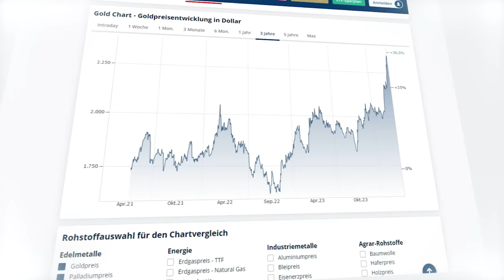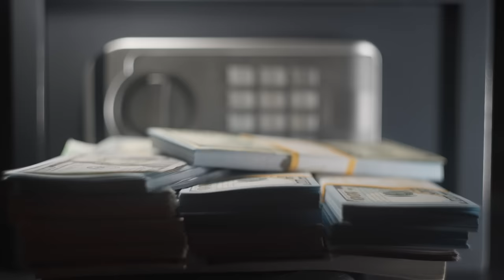Erfährt das Finanzamt, wenn ich mein Gold verkaufe (z.B. Verkauf im Ausland)?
Du hast Gold verkauft und fragst dich, ob das Finanzamt davon erfährt und ob Steuern fällig werden? In diesem Video erkläre ich, warum es so wichtig ist, dass du den Goldankauf und Goldverkauf dokumentiert, selbst wenn dieser privat erfolgt.

Du erfährst, wie du als Privatanleger in Deutschland Gold steuerfrei verkaufen kannst, auch wenn du keinen Kaufnachweis hast.

Normalerweise ist der Gewinn aus dem Goldverkauf innerhalb eines Jahres nach dem Kauf steuerpflichtig. Aber was, wenn du den Kaufzeitpunkt nicht belegen kannst? Ich zeige dir Wege, wie du trotzdem die einjährige Haltefrist nachweisen kannst.

Außerdem erfährst du, wann das Finanzamt misstrauisch wird und wie Banken und Goldhändler Geldwäsche melden müssen. Ich erkläre auch die Sonderregeln für Gold aus Schenkung oder Erbe und die Freigrenze für Gewinne unter 1000 Euro ab 2024.

Wenn du kein physisches Gold, sondern Wertpapiere besitzt, gelten manchmal andere Steuerregeln. Auch gewerbliche Goldhändler müssen einiges beachten. Ich verrate dir, wann Gewinne in der Anlage SO der Steuererklärung landen und was dir bei Steuerhinterziehung droht.

Alles Wichtige zum steuerfreien Goldverkauf erfährst du in diesem Video!

00:00 - Intro
00:40 - Es geht um den privaten Verkauf von Gold
01:26 - Wie die Haltedauer nachgewiesen werden kann
03:03 - Kaufzeitpunkt bei Gold-Schenkung
04:38 - Wie sieht es bei anderen Goldanlagen aus?
05:14 - Auch Banken verlangen einen Herkunftsnachweis
07:18 - Goldverkauf unbedingt in der Steuererklärung melden
09:02 - Fazit
10:08 - Wir können dich unterstützen
10:41 - Outro